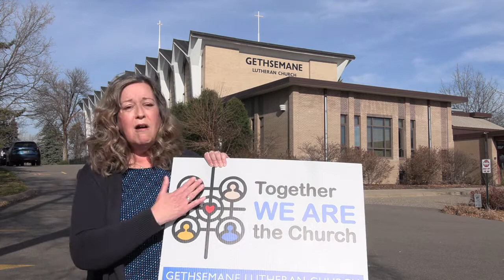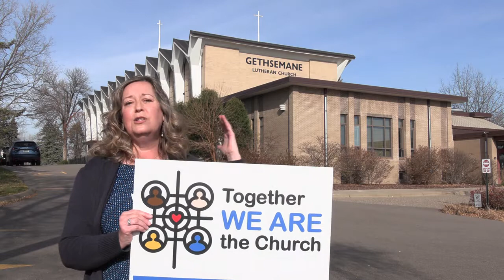Together WE ARE the Church: Julie Lindstrom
Gethsemane member Julie Lindstrom talks about the graphic she created for our 2020 campaign, and how Gethsemane continues to be the church during these challenging times.